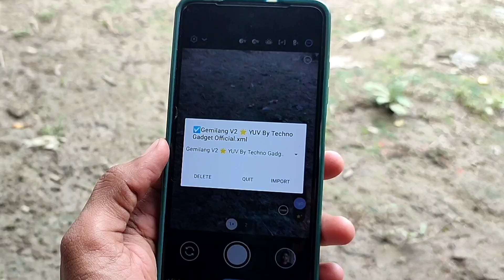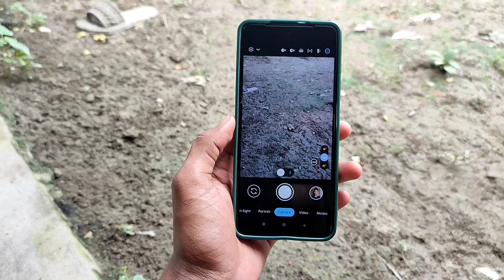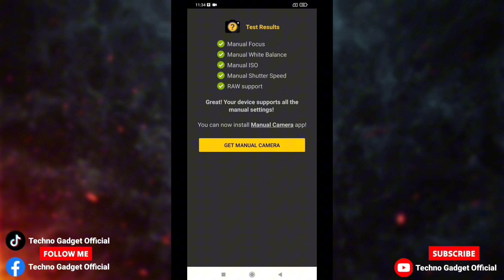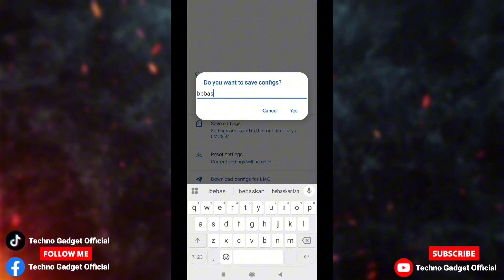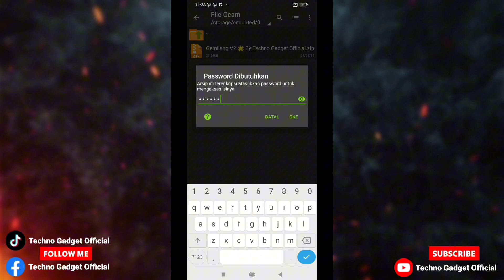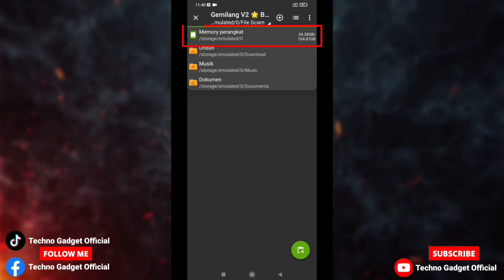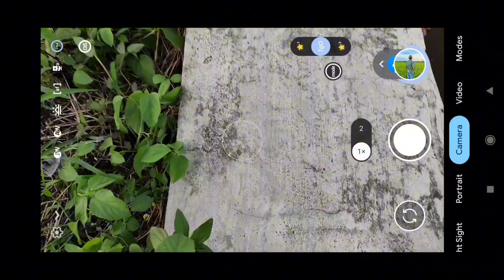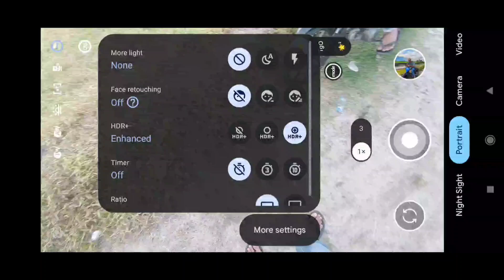🔥 Spesial Ramadhan! Config Terbaik GCam LMC 8.4 – Gemilang V2, Support 0.5x & Selfie!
🌙 Spesial Ramadhan! Config Terbaik GCAM LMC 8.4 – Gemilang V2 🌟

🔥 Hadir config terbaru Gemilang V2 untuk GCAM LMC 8.4, menghasilkan foto super jernih, full color, dan detail tinggi di semua objek! Aman & ramah untuk warna kulit manusia, cocok untuk semua jenis Android.

📥 Buruan download aplikasi & config-nya di bawah ini! 👇

📌 TES DEVICE

🔗 Download APK & Config

⚠️ Troubleshooting & Tips

🔧 Fix Ultrawide Force Close (Ubah ID Kamera) – Cek menit 10:30

🎉 Terima kasih kepada Developer Hasli yang sudah menghadirkan config luar biasa ini!